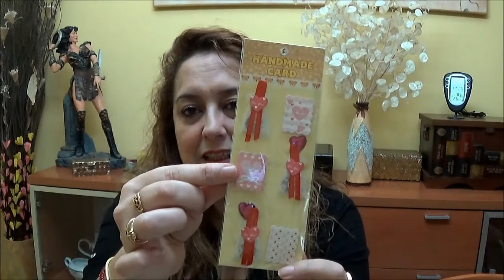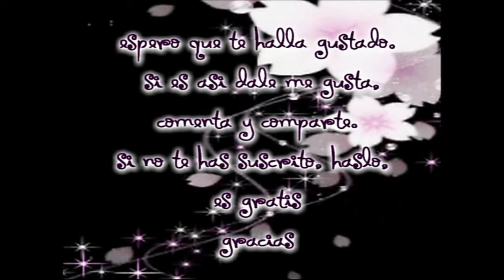Mis Regalos del Sorteo que gané.